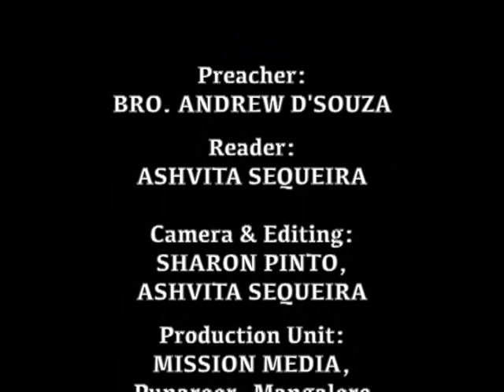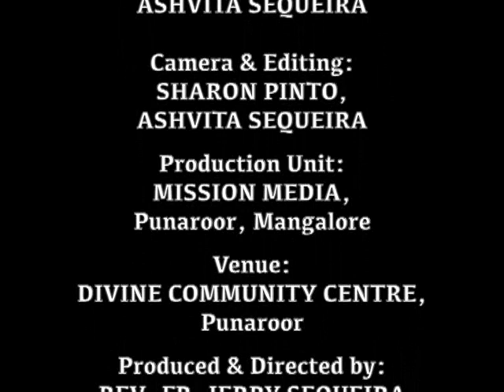Dev Rakvondhar (God Our Protector) : Bro. Andrew D'Souza